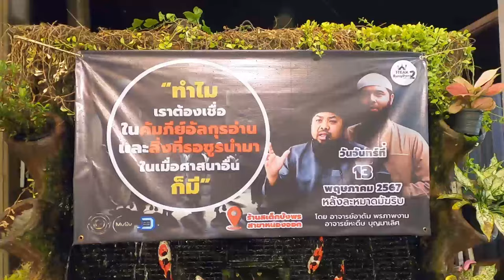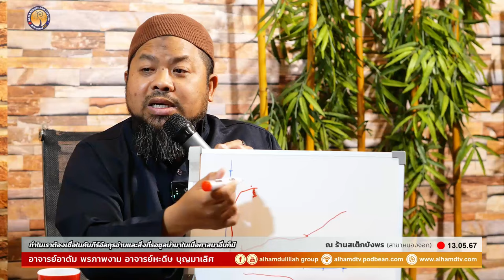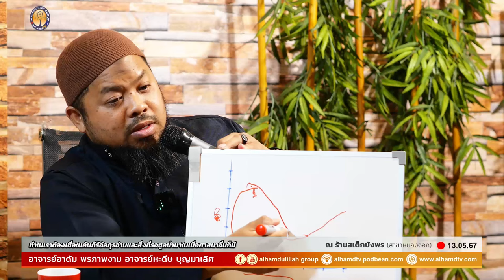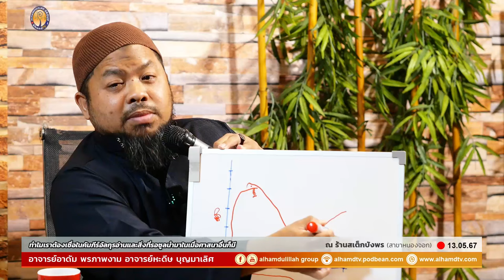AH 4405 ทำไมเราต้องเชื่อในคัมภีร์อัลกุรอ่านและสิ่งที่รอซูลนำมาในเมื่อศาสนาอื่นก็มี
โดย อาจารย์อาดัม พรภาพงาม อาจารย์หะดีษ บุญมาเลิศ
13.05.67 @ ร้านสเต็กบังพร สาขาหนองจอก

Tel & Line iD :
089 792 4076 (ดาวุด)
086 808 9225 (อับดุลการีม)
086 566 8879 (อนัส)
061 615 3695 (มุสตอฟา)
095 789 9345 (อามีน)
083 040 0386 (ฟูอาด)